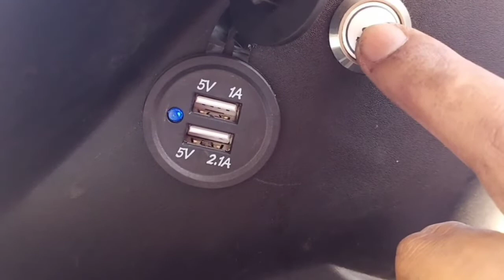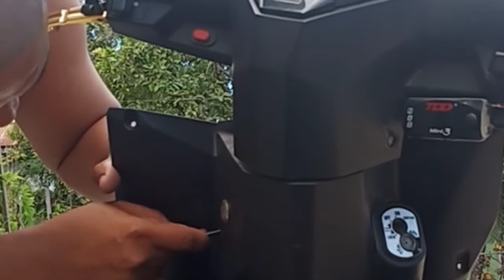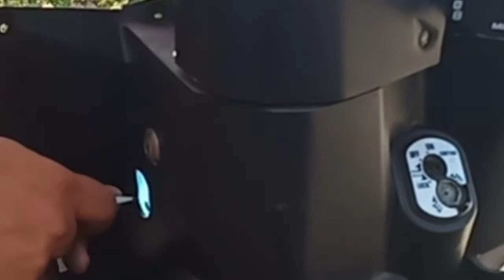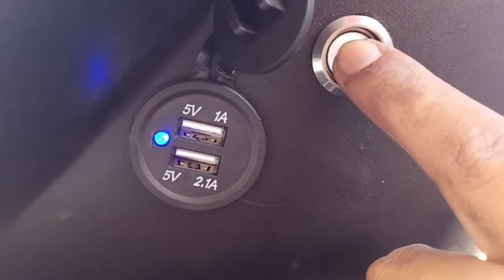DUAL CELLPHONE CHARGER Installed on Honda beat Fi V2 || Paano i-Install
Related channels
Makina
Red Sweet Potato
Breezy Rider
JMAC
Reed Motovlog
ThatTwoWheels